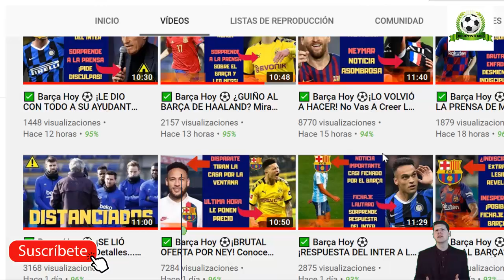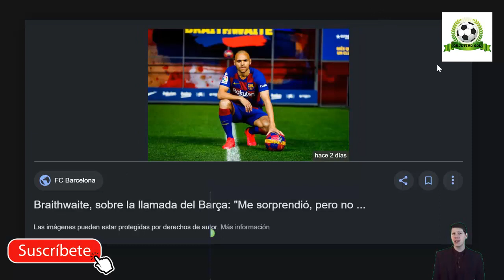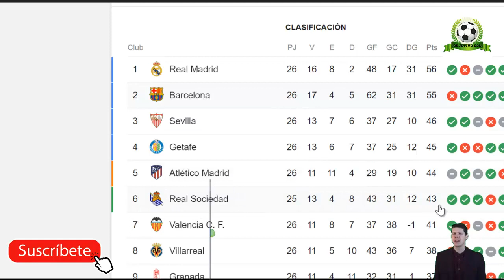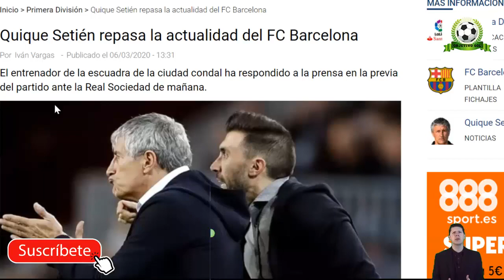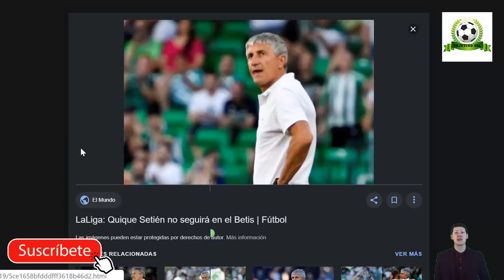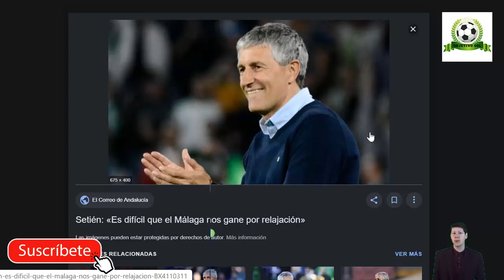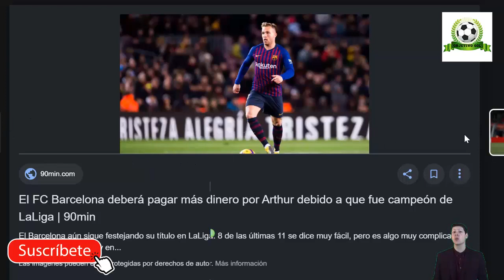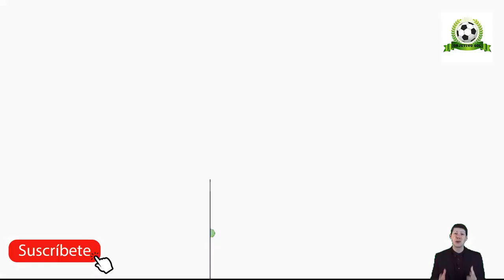✅ Barça Hoy ⚽ COMUNICADO MÉDICO: MALAS NOTICIAS... 🔥 6 de marzo 2020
Noticias relacionadas:
SETIÉN PIDE PERDÓN | ¿MESSI CONDICIONA A GRIEZMANN? | NEYMAR, SALIDA MÁS FÁCIL | PREPARAN LAUTARO...
COUTINHO CONDICIONA A LOS FICHAJES DEL BARÇA: OPTIMISTAS CON SU FUTURO, ¿PUEDE VOLVER?
FICHAJE SOÑADO del REAL MADRID: SU NUEVO CR7 | BAÑAN a MBAPPE de ORO | NEYMAR PRENDE las ALARMAS

Fuentes:
fichajes com
fcbarcelonanoticias
goal